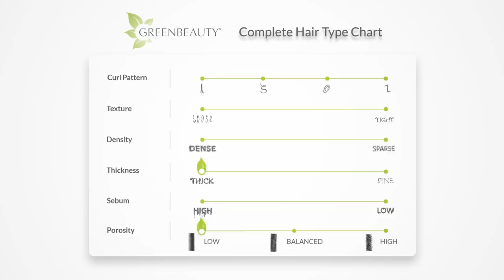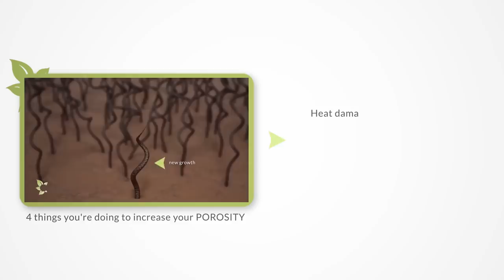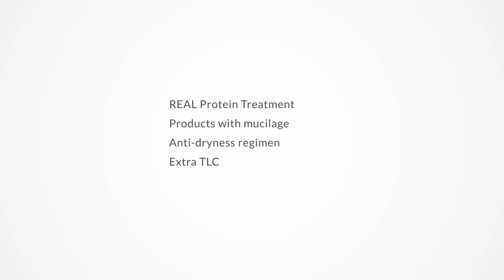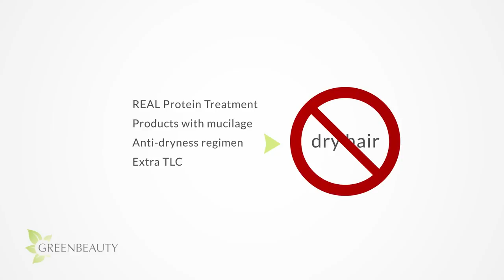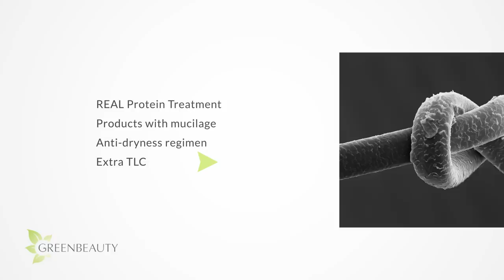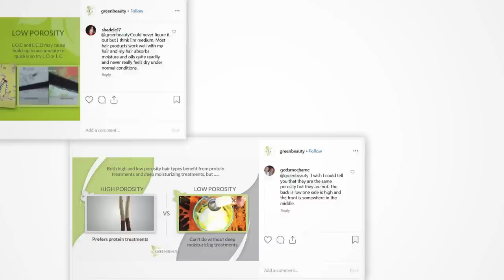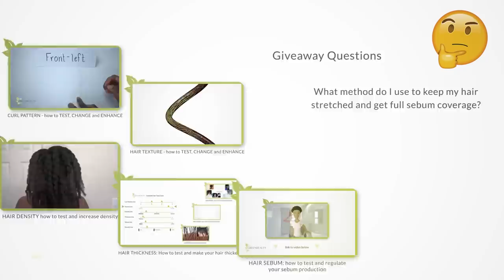The BEST HAIR CARE TIPS for HIGH POROSITY hair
If your hair is High Porosity by nature, there’s nothing wrong with it. Porosity does NOT determine your hairs health and growth potential. You can have healthy high porosity hair if you follow these 4 tips!